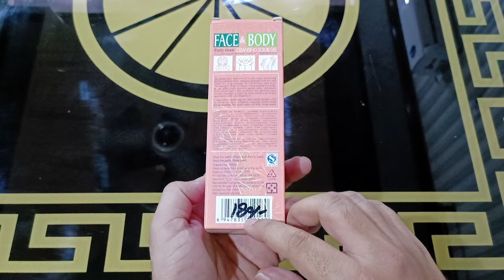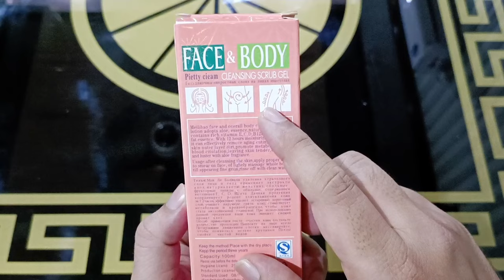face and body cleansing scrub gel | face and body whitening cream ?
Today My Video Topic is 👇👇👇
Face and body cleansing scrub gel review and price in Pakistan
face and body whitening cream review
face and body scrub
face and body scrub gel
face and body whitening cream price

Shop Full Address ____ Jamia Masjid Road Khanewal, Pakistan